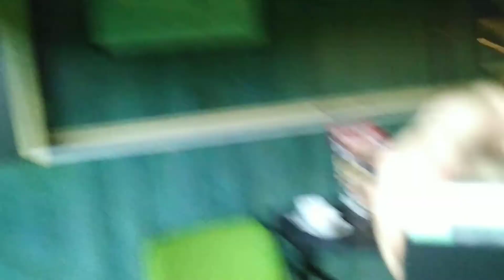snooker aug. 1. - 7